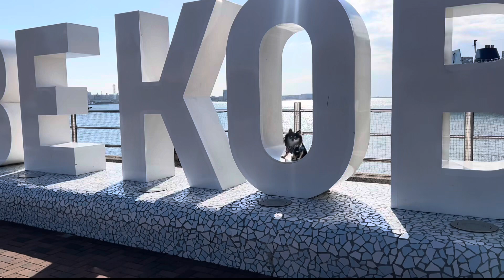【わんわんマルシェ神戸】みんなでのんびりと堪能しました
投稿が遅くなりました( ՞  ܸ. .ܸ ՞)"ﾍﾟｺﾍﾟｺ
2023年11月18.19日わんわんマルシェinメリケンパーク🐶
湊川公園で仲良くなった無限のお友達と一緒に楽しみました🐶💖
無限のお友達がもっと増えたらいいなぁ🐶
お友達募集中です🐶🧡‬